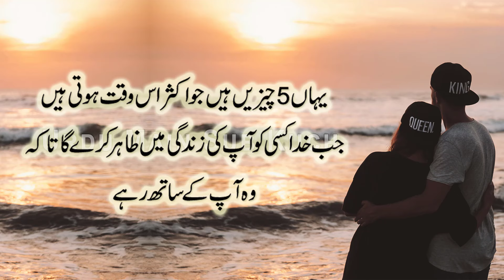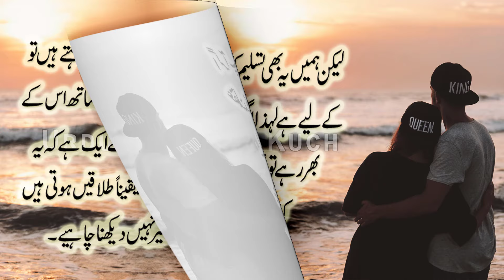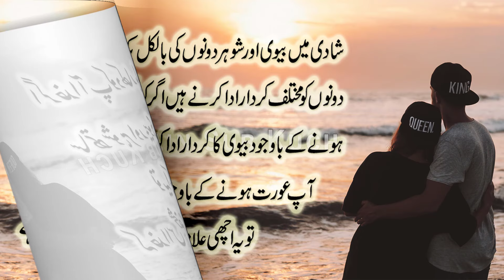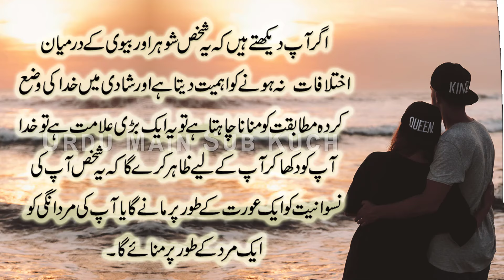5 Things God Will Do When He’s Highlighting Someone He Wants You to Date in (Urdu-Hindi)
5 Cheese Khuda Karega Jab Wo Kisi Shakhs Ko Zahir Karega
Jo Aapke Sath Rehana Chahega